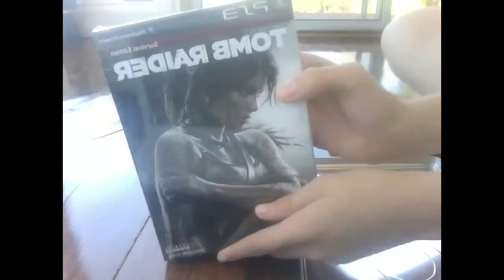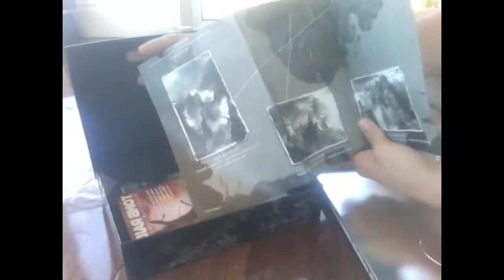Tomb Raider collectors edition unboxing (PS3)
a while back i pre-ordered the collectors edition of tomb raider, and so i thought i make an unboxing video, i hope you enjoyed :)